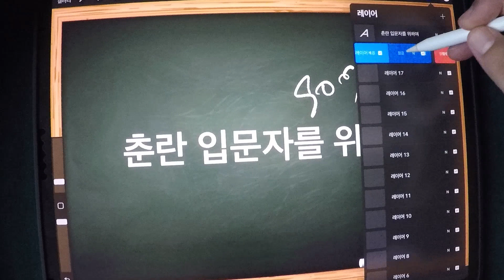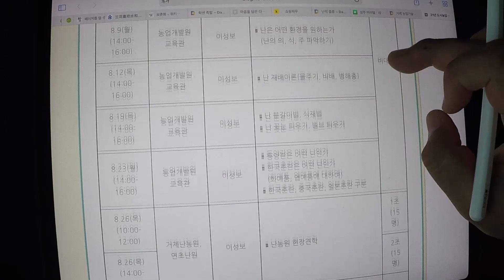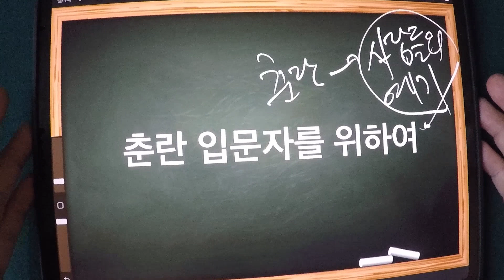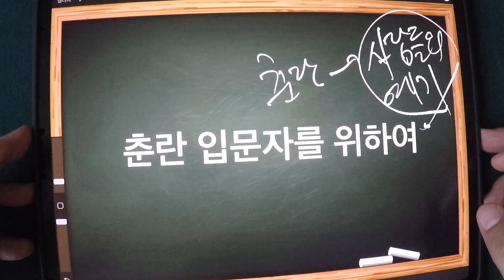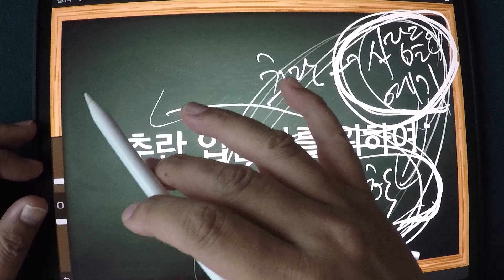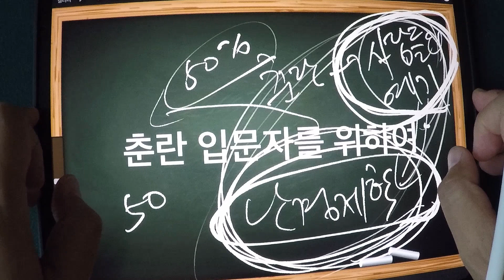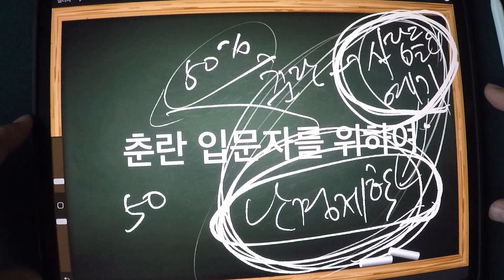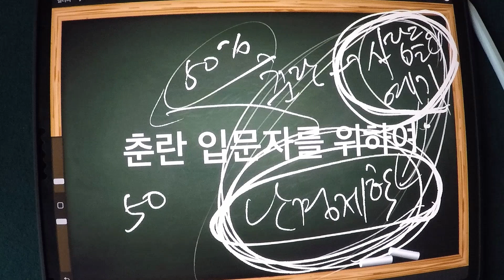춘란에 새로 입문 하려는 분들을 위하여,,,,,,,